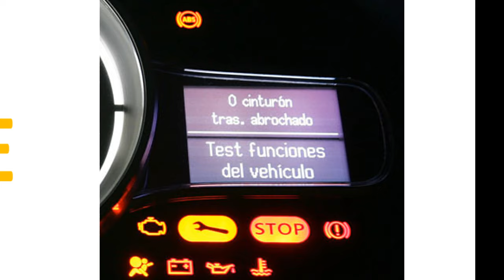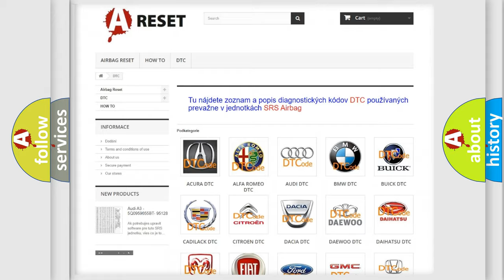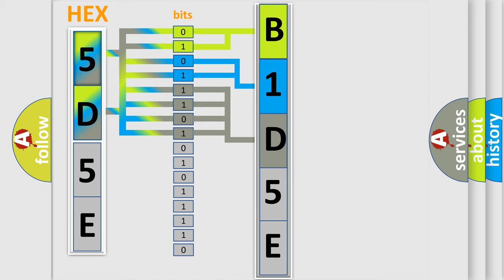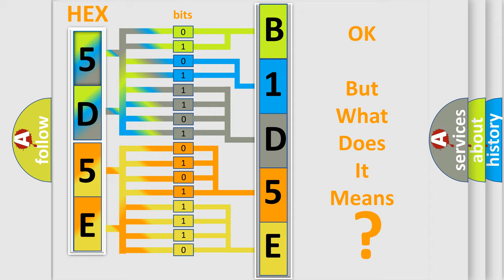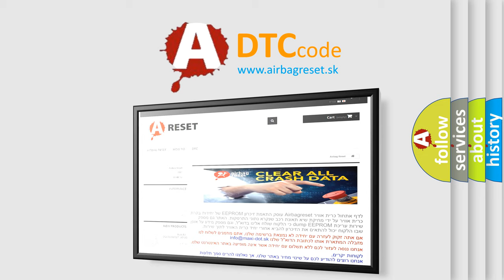DTC Dodge B1D5E-13 Short Explanation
Contents:
0:21 Basic DTC analysis according to OBD2 protocol standard.
1:48 Insight into programming
2:58 A diagnostically understandable description of the Diagnostic Trouble Code
3:05 Basic error definition

Make
Dodge
Code
B1D5E 13
Definition
Invalid Data Received From Body Control Module
Description
CAN message incorrect
Cause
 Refer to BCM diagnosis
Failure Type
Circuit Open